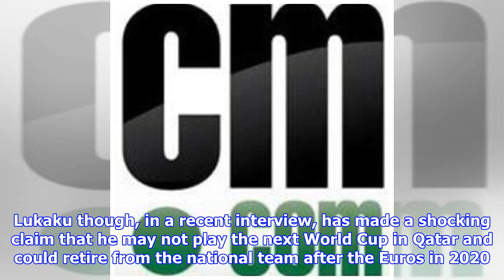Lukaku may not play 2022 FIFA World Cup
ITALY'S FIRST FOOTBALL NEWS SITE Atalanta Benevento Bologna Cagliari Chievo Crotone Fiorentina Genoa Inter Juventus Lazio Milan Napoli Roma Sampdoria Sassuolo Spal Torino Udinese Verona Premier League Liga Bundesliga Other Leagues 16 August at 13:15 Belgium and Manchester United striker Romelu Lukaku has said that he won't play the FIFA World Cup in 2022. Lukaku was one of the Red Devils' best performers in the recently concluded FIFA World Cup in Russia this past summer, as Belgium finished third in the tournament, behind France and Croatia. Lukaku though, in a recent interview, has made a shocking claim that he may not play the next World Cup in Qatar and could retire from the national team after the Euros in 2020. He told Business Insider: "After the Euros, I think I'll stop," Lukaku said when discussing the national team's future and whether he'll be in the next World Cup.  "Every big tournament for us as a country has to be getting into the semifinals, and then you go from there "...